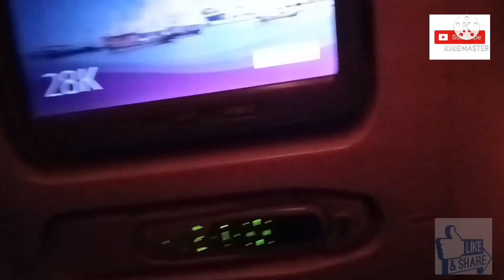PAGLILINIS NG KWARTO SA CARGO BUHAY MESSMAN SA BARKO (MESSBOY)